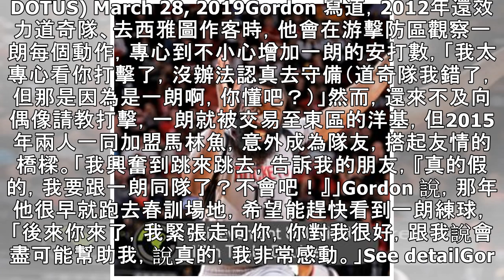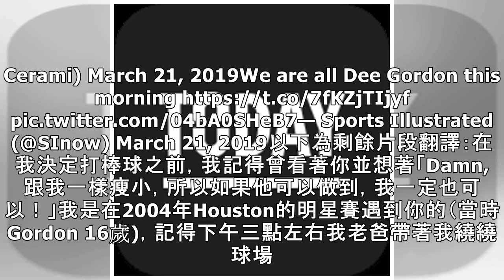[MLB] 感動到哭！水手小老弟 Gordon 買「全版廣告」致敬朗神：在 IG 貼文真的不夠